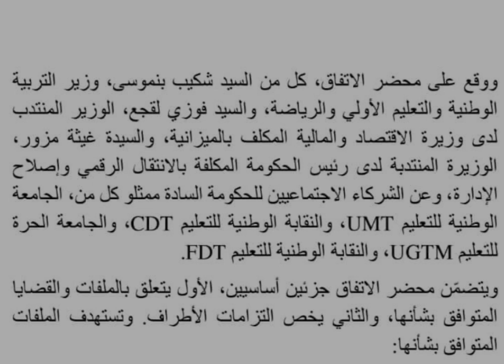الفئة الاكثر تضررا من توقيع محضر الاتفاق الخاص بالنظام الأساسي للتربية الوطنية🇲🇦